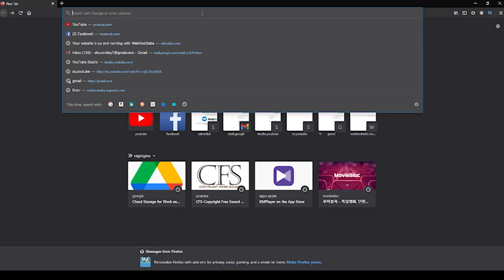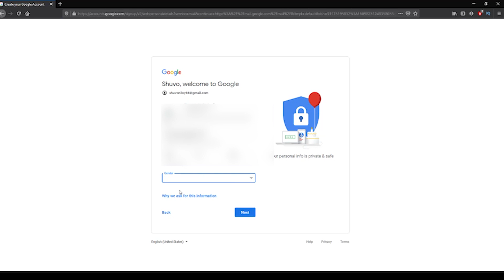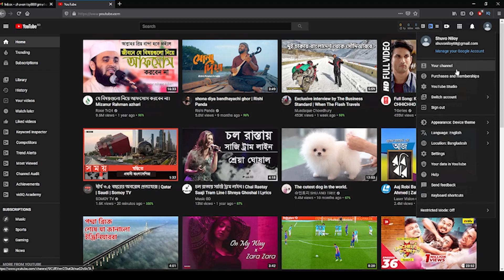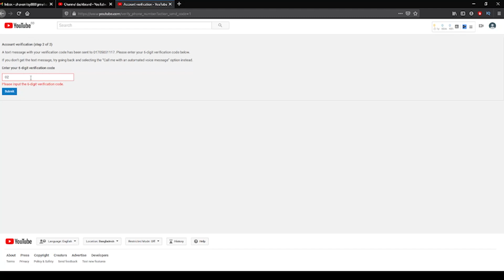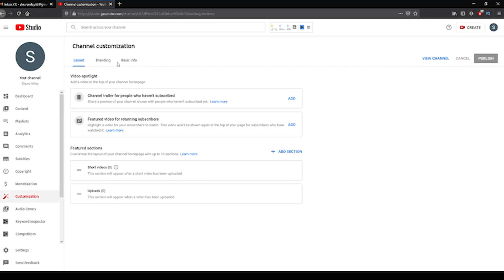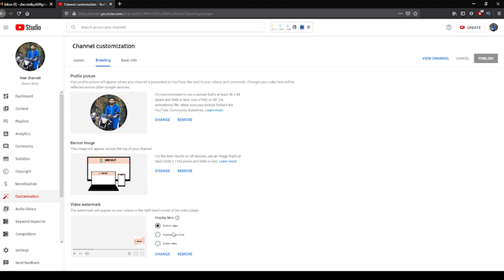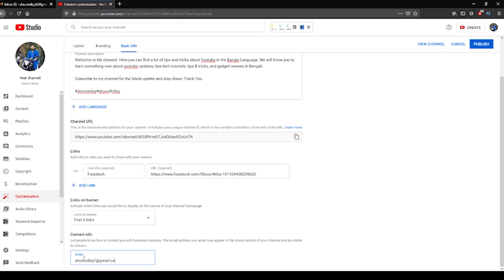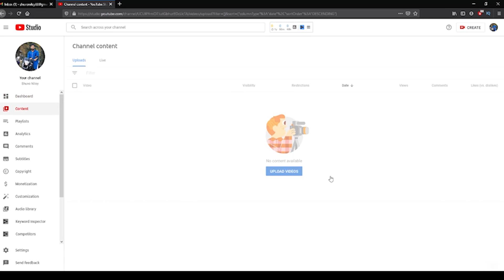How to create a Youtube Channel 2021 bangla